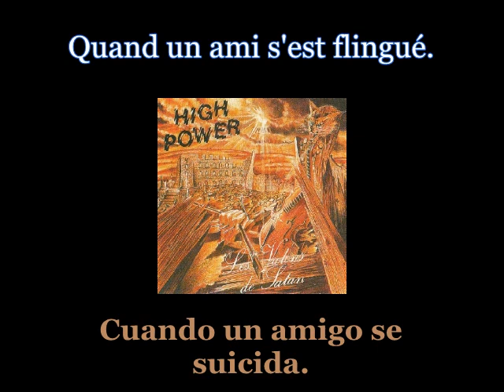High Power - Heavy Rock - 05 - Lyrics / Subtitulos en español (Nwobhm) Traducida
Artist: High Power
Track: Heavy Rock
Album: Les Violons De Satan
Year: 1986
Genre: Heavy Metal
Country: France